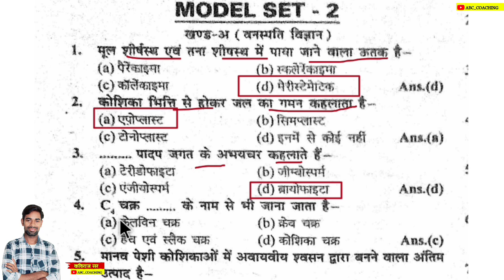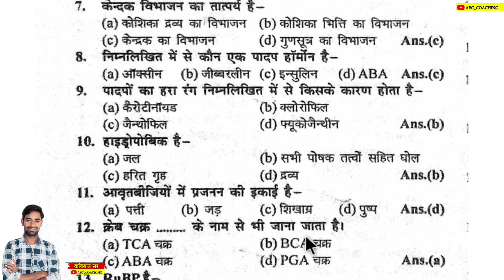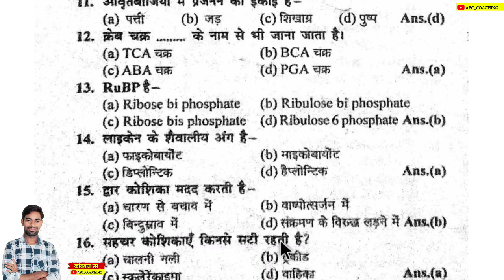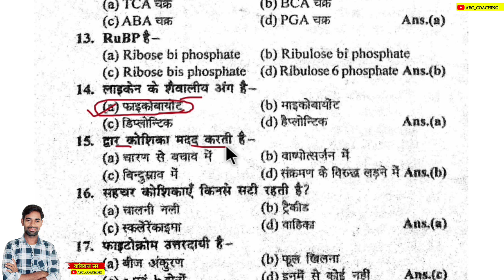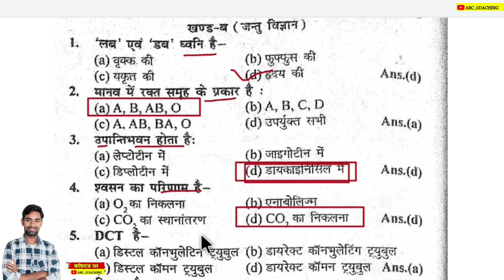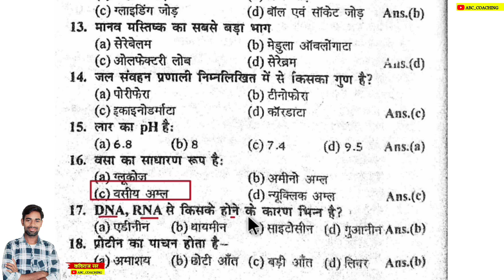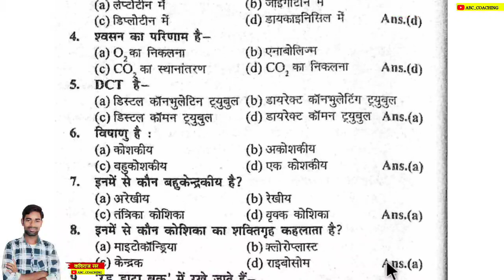Class 11 Biology Objective Question 2023 Jac Board | Jac Class 11 Biology Important Question 2023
Class 11 Geography Objective Question 2023 Jac Board | Jac Board Class 11 Objective Question  2023 | Jac Model Paper 2023 | jac board exam 2023

Class 11 biology mportant question jac board
class 11 biology model set solution jac  board
class 11 biology model paper solution 2023
jac board class 11 biology important questions 2023
jac board 2022 class 11 biology important questions
Jac Board Class 11 biology Model paper 2023

                        @ABC COACHING